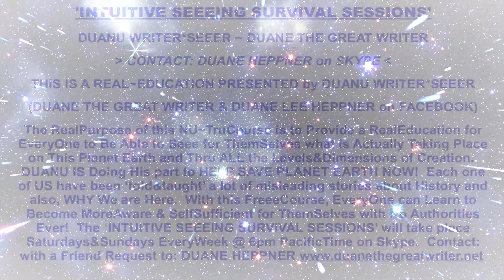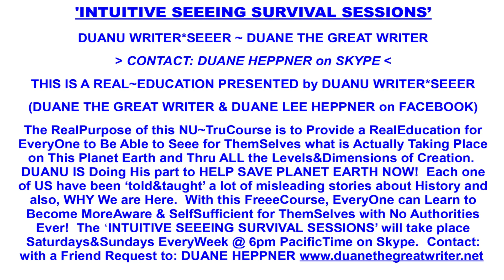The Imminent Alien Armada, and the Futuristic Real Side City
The ALLLISSS Archives. Dec 20 2023
Kevin shares a Real side experience where revealed was the imminent arrival of the inbound to earth armada of stepping up and awareness becoming assorted alien species. In a scene that followed so would he be part of a security team responsible for the safety of a futuristic sci fi city, the inhabitants of which would all be individuals on their respective processes of ISSS recognition.